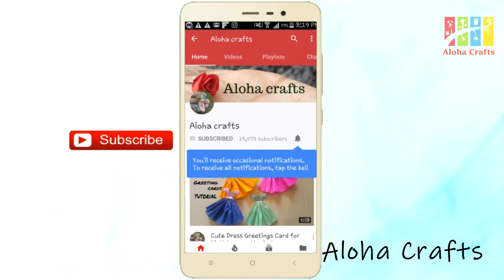Doll Making From Felt Cotton / Very Easy Needle Felt Cotton Doll Making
Aloha crafts bring you easy crafts and DIY projects to complete with your little one. Enjoy our collection of crafts and DIY tutorials! Our easy-to-follow, wonderfully edited crafts videos show you make these easy DIY's and hacks with ease.

Thank you and Aloha Crafts Love you all!